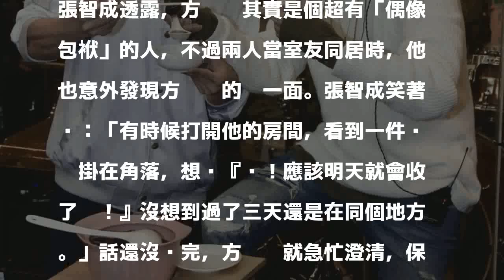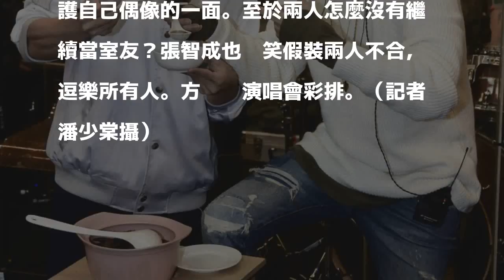2017/11/22 15:09
〔記者王心妤／台北報導〕方泂鑌以一首《壞人》爆紅後，近日推出新專輯《我不是神》，將於本週六舉辦演唱會。他特別邀請張智成擔任嘉賓，兩人果然是換帖的好兄弟，在錄音室互相爆料，笑翻所有人。方泂鑌、張智成演唱會彩排。（記者潘少棠攝）

發表評論評論如下。